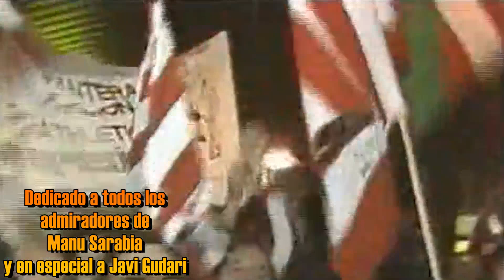Manu Sarabia La Pantera Rosa Athletic Legend HD By MessiZipi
Unete A Mi Grupo Del Athletic En Facebook
Habia 4 Goles que no eran de Sarabia y lo he Tenido que quitar y solucionar.
Manuel Sarabia López, más conocido como Sarabia, Manu Sarabia o Manolo Sarabia (Abanto Ciérvana, Vizcaya, España, 9 de enero de 1957), es un exfutbolista y entrenador español. Jugaba de delantero centro y desarrolló la mayor parte de su carrera profesional en el Athletic Club de la Primera División de España.

Es comentarista en los partidos de LaLiga 1|2|3 para Movistar+. Es padre de Éder Sarabia, segundo entrenador del Real Betis Balompié.
Su familia era originaria de Torres (Jaén). Su hermano Lázaro, doce años mayor que él, estuvo a punto de fichar por el Athletic Club a mediados de los años 60, pero el hecho de no haber nacido en el País Vasco hizo que no se pudiera formalizar.2​

Tras dar sus primeros pasos en la Sociedad Deportiva San Pedro de Sestao, en 1974, con 18 años, entró en la disciplina del Athletic Club. Pasó dos temporadas en el filial, el Bilbao Athletic, siendo un destacado goleador en la segunda de ellas (diecinueve goles). Debutó con el primer equipo, bajo las órdenes de Koldo Aguirre, el 19 de septiembre de 1976 en un Athletic-Málaga CF que terminó con empate a uno. Koldo, que había sido su entrenador en el filial, no le dio muchas oportunidades (tres partidos) en una temporada en la que el Athletic alcanzó dos finales (UEFA y Copa del Rey). Así que, en la temporada 1977/78 fue cedido al Barakaldo CF, donde logró catorce goles, dos menos que otro cedido por el club bilbaíno como Bengoetxea.3​A su vuelta al club bilbaíno, le costó hacerse con un hueco en el equipo titular tanto con Aguirre como, sobre todo, con el austriaco Helmut Senekowitsch.2​

Fue uno de los integrantes del histórico equipo bilbaíno que, a comienzos de los años 1980, conquistó dos Ligas (1982/83 y 1983/84), una Copa del Rey (1983/84) y una Supercopa (1984/85). Durante la temporada 1985-86 vivió un grave conflicto con su entrenador, Javier Clemente. Sarabia era un jugador de gran calidad técnica e individual, sin embargo, el técnico le solía utilizar como revulsivo. Durante el periodo de mayor tensión, el jugador fue apartado del equipo. Finalmente, el club decidió destituir al técnico en enero de 1986.4​5​

Tras este conflicto, Sarabia continuó en el club dos temporadas más. Durante su estancia de doce temporadas en el club, logró 118 en 382 partidos.6​ Después militó tres temporadas en el CD Logroñés, tras las cuales abandonó definitivamente la práctica del fútbol en 1991